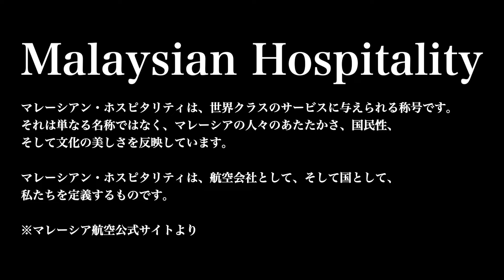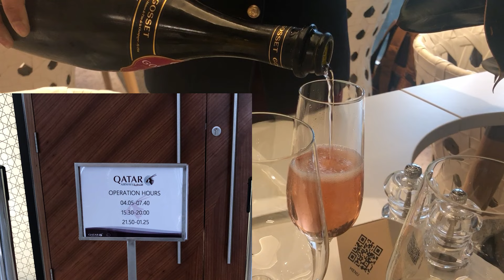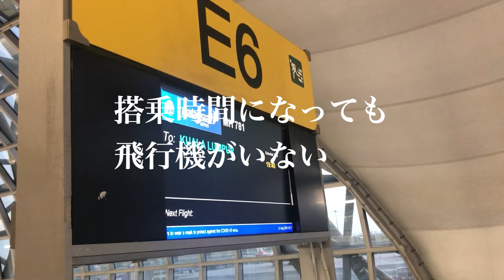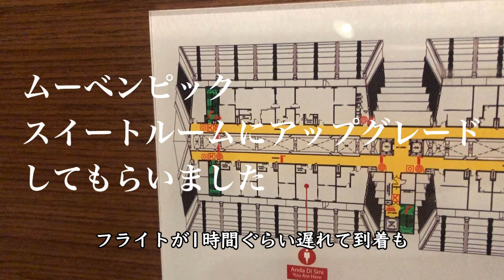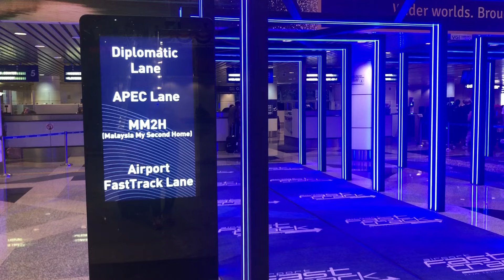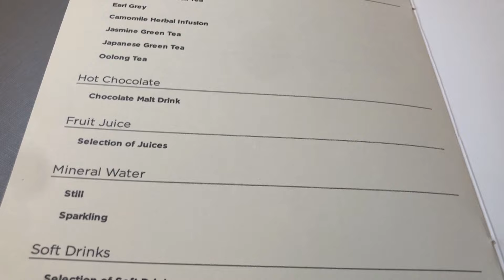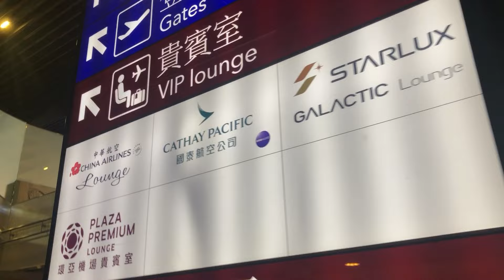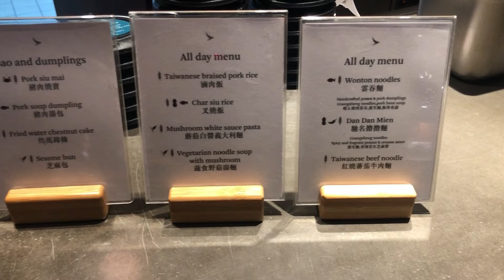【BMWでターミナルを移動】 マレーシア航空ビジネスクラスレビュー | ゴールデンラウンジ・ワンワールドエメラルド側とバンコクのカタール航空ラウンジ 遅延 海外発券 バンコクから台北への孤高旅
バンコクから台北へのフライトで、BMWに乗って空港ターミナルを移動しながら、クアラルンプールのゴールデンラウンジやバンコクのカタール航空ラウンジも体験しました。

さらに、常態となっているフライトの遅延が今回もあったのかどうか、その詳細についても触れています。

マレーシア航空のビジネスクラスを利用する際に知っておきたい情報が満載です！

0:00 Malaysian Hospitality
1:17 バンコク カタール航空プレミアムラウンジ
4:47 バンコク発クアラルンプール行のフライト
6:13 空港近くのホテル スイートルーム
7:58 BMWに乗る方法
9:26 ゴールデンラウンジ ワンワールドエメラルド向けスペース
9:41 ダイニングスペースで朝食を
11:08 クアラルンプール発台北行のフライト
13:00 テレビ番組のチョイスセンスに脱帽
13:55 台北到着 キャセイパシフィック航空のラウンジで坦々麺

世界各地へお得に行くための一歩先を行く方法はこちらから

See also :
ファーストクラス専門チャンネル

スイートルーム専門チャンネル

結構海外ご一緒してます。